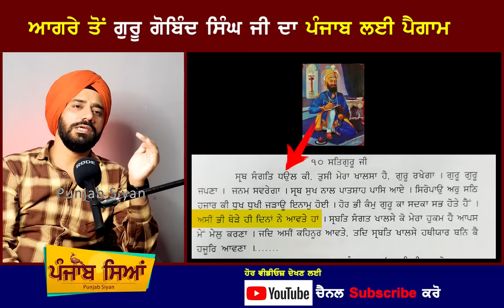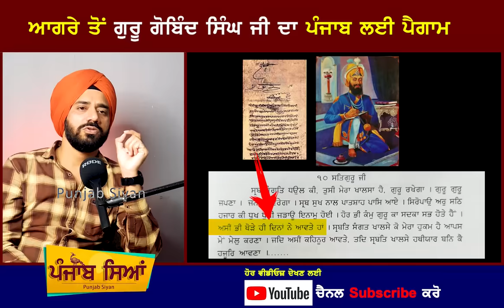ਆਖਰੀ ਸਮੇਂ ਚ Guru Gobind Singh ji ਦਾ ਸਿੱਖਾਂ ਨੂੰ ਲਿਖਿਆ ਖ਼ਤ | Sikh History | Punjab Siyan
Guru Gobind singh ji wrote  a letter / Hukamnama to the sangat of a village called dhaul near anandpur sahib from agra when he was going to deccan
guru gobind singh ji history in punjabi
many sikhs have many questions in their mind that why guru gobind singh ji went to deccan

ਗੁਰੂ ਗੋਬਿੰਦ ਸਿੰਘ ਜੀ ਦੱਖਣ ਕਿਉਂ ਗਏ
ਗੁਰੂ ਗੋਬਿੰਦ ਸਿੰਘ ਜੀ ਪੰਜਾਬ ਵਾਪਸ ਕਿਉਂ ਨਹੀਂ ਆਏ
ਬਹਾਦੁਰ ਸ਼ਾਹ ਨਾਲ ਕਿਵੇਂ ਮੁਲਾਕਾਤ ਹੋਈ

when guru gobind singh ji wrote zafarnama to aurangzeb the then mughal emporer of india from deena kangad
after zafarnama guru gobind singh ji went to takht shri damdama sahib talwandi sabo history
after staying there for many months guru sahib decided to go to deccan
at kuliat bhai daya singh and bhai dharam singh met guru gobind singh ji after handing zafarnama to aurangzeb
guru sahib proceed to baghaur where he got the news of aurangzeb death
guru sahib decided to stay at baghaur
now auragzeb's three son sehzada muazzam (bahadar shah 1)
muhammad azam and kam baksh want to become the mughal badshah
the main fight was between sehzada muazzam (bahadar shah 1)
and muhammad azam
bahadur shah seek help from guru gobind singh ji
the battle of jajua happened and with the hepl of guru gobind singh ji bahadur shah won and become the mughal badshah
he was better and kind than his brothers and his father

what happen next ?
when bahadur shah invited guru gobind singnh ji to his darbar
what gifts he was given to guru gobind singh ji
what guru sahib wrote in the hukamnama or letter that they sent to sikhs of punjab
how guru gobind singh ji met madho das and he became banda singh bahadur